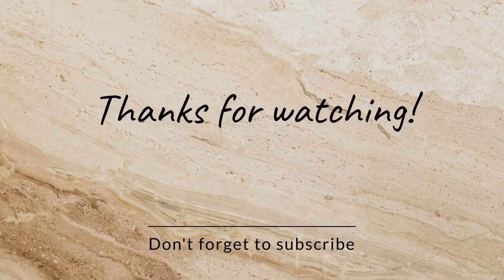THE KING’s ARE BACK 👑! BIGBANG “ STILL LIFE “HONEST REACTION ! IM SHOCK😱😱